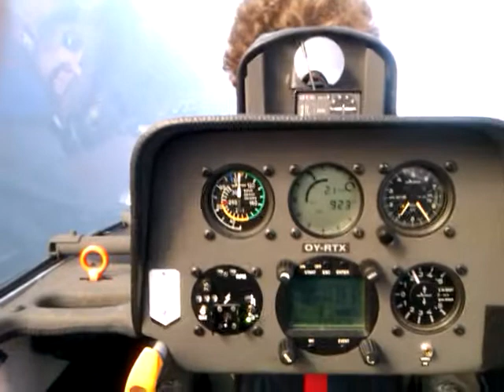Termik over vand 1 a 2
Termik over vand  opstår typisk i sensommeren når en kold luftmasse kommer indover opvarmede vandområder, som i dette tilfælde Issefjorden . Vi er startet fra Frederikssund sent på dagen, ca. kl 18 og  befinder os i i dette klip i  800-1200m højde ca. 8-10 km nord for Orø, midt ude over Issefjorden !   Super fed oplevelse!